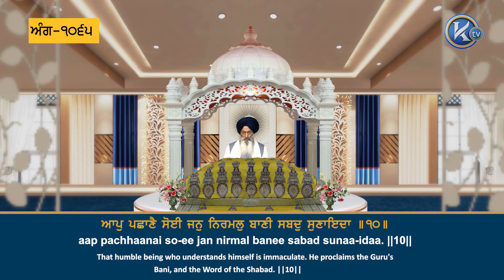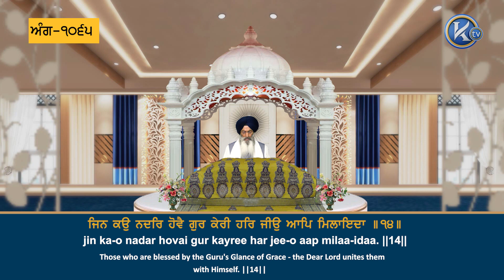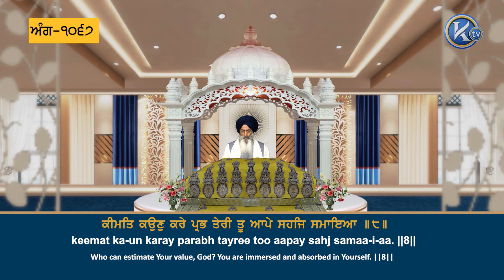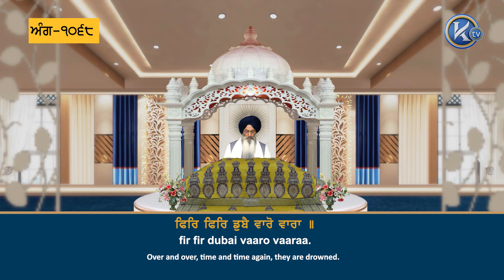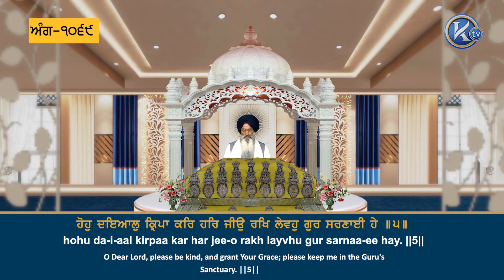Episode 184 Shukrana Sehaj Paath Ang 1063 to 1070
Shukrana Sehaj Paath for Guru Nanak Dev ji Maharajs 550th Shukrana Divas.

The Sahaj Paath is the recitation of Sri Guru Granth Sahib ji from beginning to end, at a steady pace over a period of time. The Bhog of this Sri Sehaj Paath will take place at Sri Janam Asthaan Gurdwara in Sri Nankana Sahib in November 2020.

Do not miss this golden opportunity to listen/recite a whole Sri Sehaj Paath in celebration of Guru Nanak Dev ji Maharajs Gurpurb.